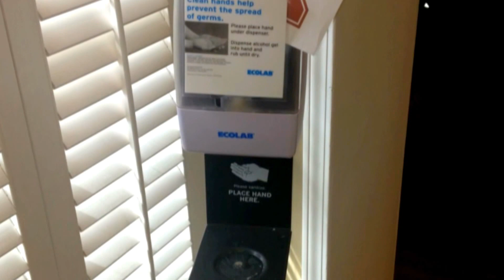HOW TO OCD & why OCD's are great!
In this video I tell you how to OCD. I speak from the experience dealing with life as a self diagnosed OCD'er while also self medicating my OCD's. OCD's are contagious but can be great if you like a clean house. And your OCD, you are going to like a clean house! So get yourself some OCD right away!